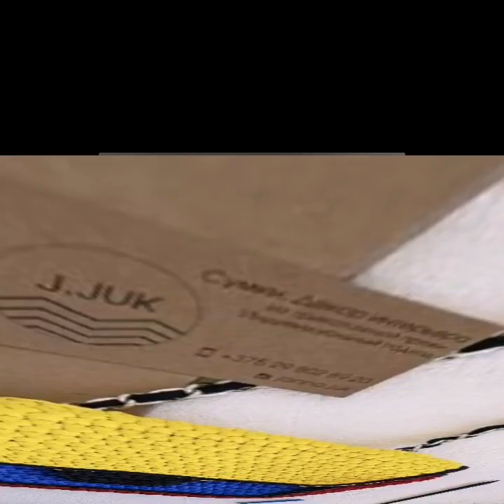Mostly Running Handmade Crochet Ladies Handbags Patterns